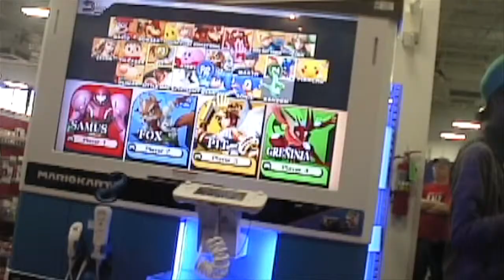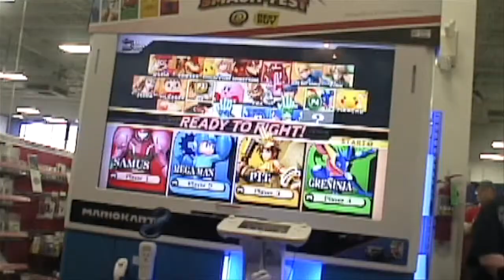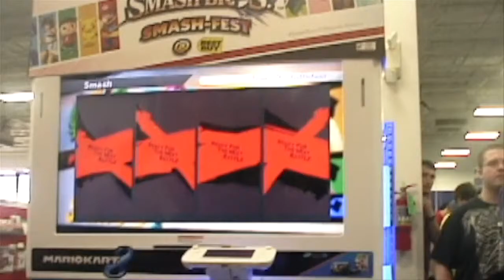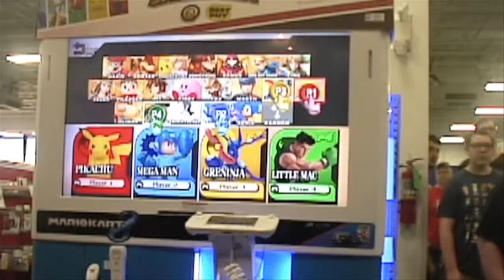Smash Bros for Wii U (PS4/PC/*Wii U*/ Xbox One Gameplay)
The camera was on my solar plexus while I was playing so forgive the angle.